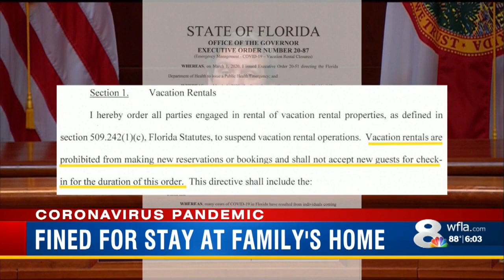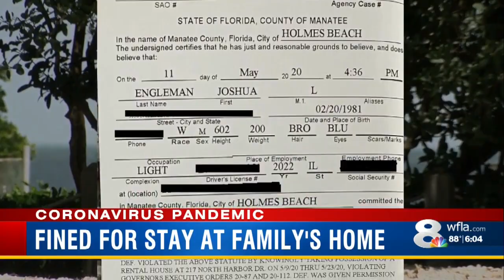Man ticketed for staying at cousin's beach house during coronavirus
Evan Donovan reports how a Chicago man was ticketed by Holmes Beach police for allegedly violating the governor's executive order on vacation rentals.